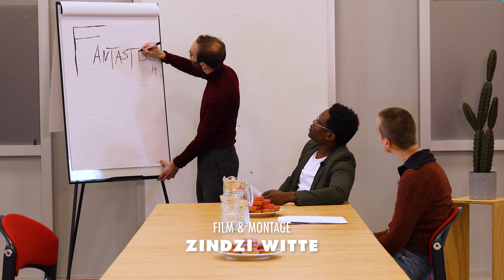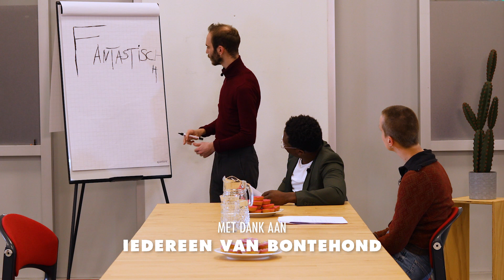FANTASTISCH | Educatiefilm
Denk je weleens dat je niets bijzonders bent? Terwijl je overduidelijk net zo bijzonder bent als een unicorn. Voel je je weleens zo klein dat je er eigenlijk misschien niet toe doet? Terwijl de allerkleinsten juist de grootste dingen teweeg kunnen brengen. Denk je weleens dat je maar alledaags bent? Terwijl je zeker veel specialer bent dan een patatje speciaal? Of droom je juist over grote dingen? Fantaseer je over het onmogelijke? Ga juist jij de wereld veranderen?

Wie je ook bent en wat je ook doet, Fantastisch is in dat geval speciaal voor jou gemaakt.

Fantastisch is een voorstelling over alledaagse dingen; spullen, mensen, dromen en doelen, die misschien het ene lijken te zijn en misschien op het eerste oog niets bijzonders lijken. Maar juist achter hetgeen dat op het eerste gezicht niet zichtbaar is, gaat nog een hele wereld schuil.

Ontdek een geheime wereld, vol mogelijkheden, doldwaze dromen, prachtige doelen en bovenal vol fantastische fantasie. En wie weet... misschien ontdek je zomaar iets FANTASTISCH (of niet).
Maker Hali Neto is de eerste Nieuwe Hond. Nieuwe Honden zijn talentvolle makers die verbonden zijn aan BonteHond en de kans krijgen om hun eigen voorstelling te maken. De Nieuwe Honden worden uiteraard door BonteHond begeleid en uitgelaten.

CREDITS
MAKER: Hali Neto
SPEL: Hali Neto, Sanne Bokkers, Mauro Casarini
TEKST: Roann Postma
COMPONIST: Mauro Casarini
ARTISTIEKE BEGELEIDING: Judith Faas
ARTISTIEK COÖRDINATIE: Millie Lijbers                                                                                       EINDREGIE: Annelies Appelhof                                                                                      DECORONTWERP/KOSTUUMS: Calle de Hoog
DECOR REALISATIE: Robin Hooijboer
TECHNIEK GELUID: Bas Molenveld                                                                                                TECHNIEK LICHT:  Iwan Kolk
TECHNIEK: Arjan Slotboom